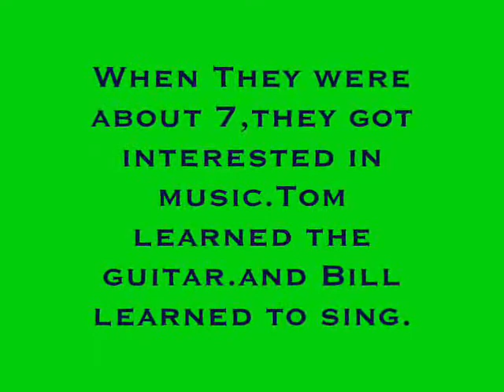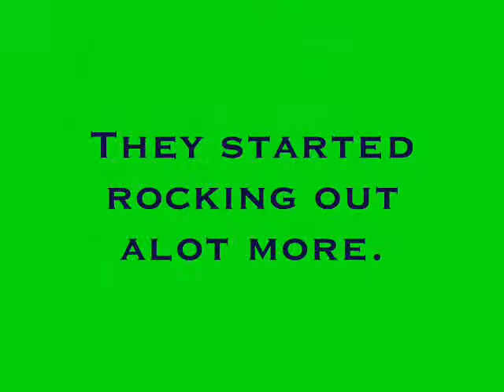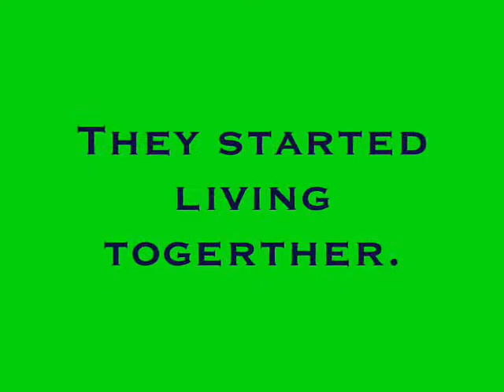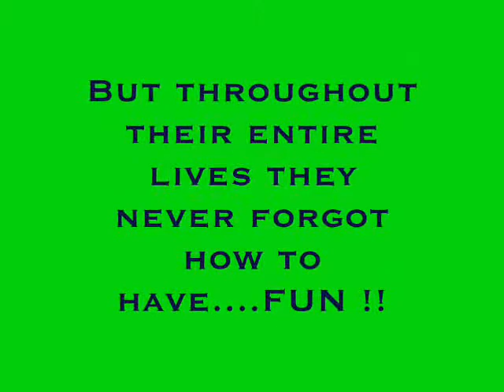Tokio Hotel Biography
The Story of how Tokio Hotel got started.Some very cute pics.From the time Tom and Bill were born,to the present state.The song is live every second.